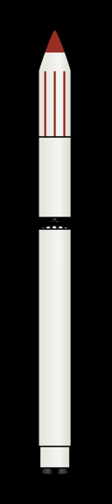Zenit-2M | Wikipedia audio article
00:01:50 See also

- Socrates

SUMMARY
The Zenit-2M, Zenit-2SB, Zenit-2SLB or Zenit-2FG is a Ukrainian expendable carrier rocket derived from the Zenit-3SL. It is a member of the Zenit family of rockets, which were designed by the Yuzhnoye Design Bureau. It is a modernised version of the Zenit-2, incorporating modifications and upgrades made to the design for the Sea Launch programme.
Launches of Zenit-2M rockets are conducted from Baikonur Cosmodrome Site 45/1. Commercial launches are conducted by Land Launch, and use the designation 2SLB, however as of 2011, no commercial launches have been ordered. Launches conducted by Roskosmos or the Russian Space Forces use the designation 2M. The designation 2SB can also be applied to the rocket when it is being used as part of a larger vehicle, such as the Zenit-3SLB.
The first launch of a Zenit-2M occurred on 29 June 2007, carrying the last Tselina-2 ELINT satellite for the Russian Space Forces, Tselina-2 satellites having been previously launched by older Zenit-2 rockets. The second launch, carrying the Fobos-Grunt and Yinghuo-1 spacecraft, was conducted on 8 November 2011, using a modified configuration designated the Zenit-2FG. This configuration incorporated the payload fairing used on the Zenit-3F rocket, and a special adaptor for the Fobos-Grunt spacecraft, which incorporated a Fregat-derived propulsion system.
Zenit-2 and Zenit-2M have been superseded by the Zenit-3SLB evolution flying since 2008. On 11 December 2015 the Zenit-3 was flown for probably the last time, with another Zenit-3 in storage with expired warranty, so it is unlikely that the older Zenit-2 and Zenit-2M versions will fly again.